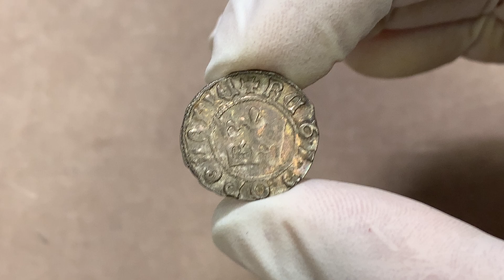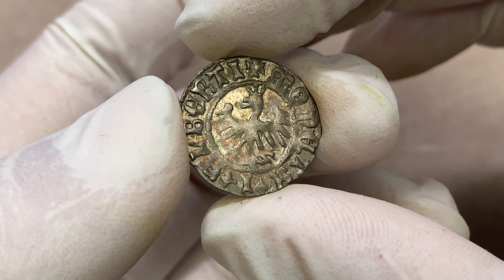Jan Olbracht, Półgrosz Kraków - pierścień - gabinetowy